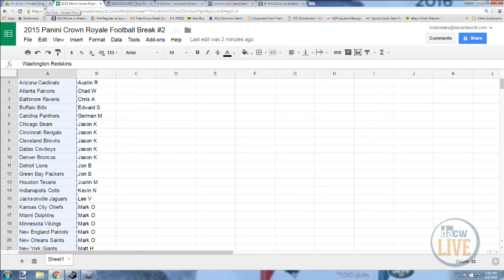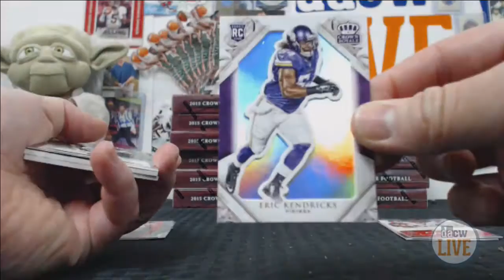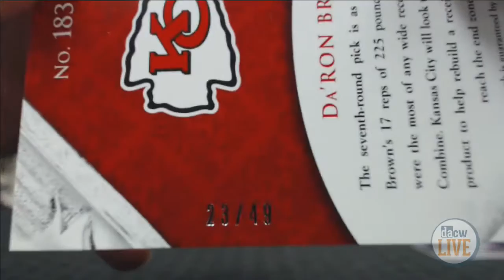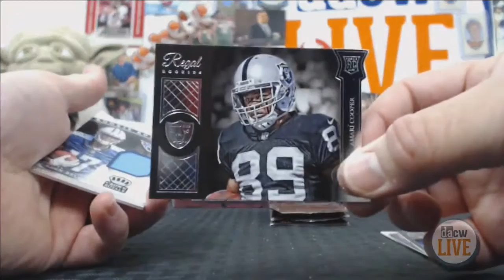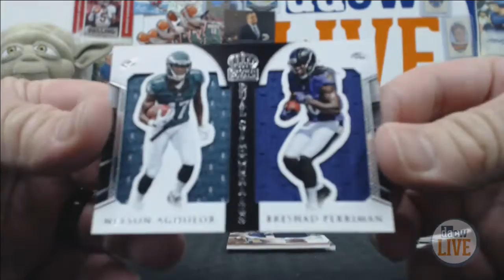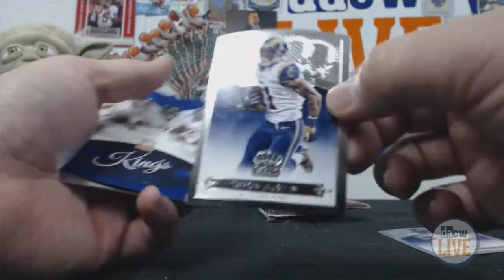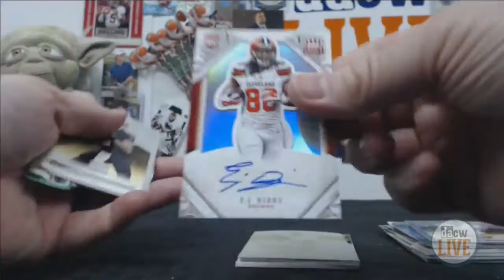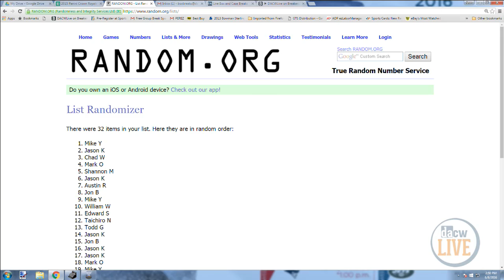2015 Panini Crown Royale Football Break #2